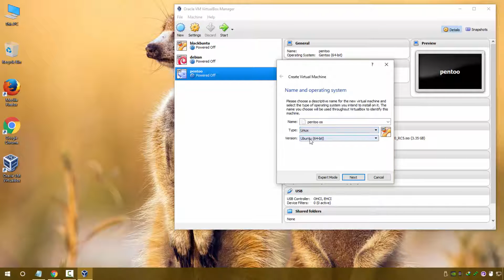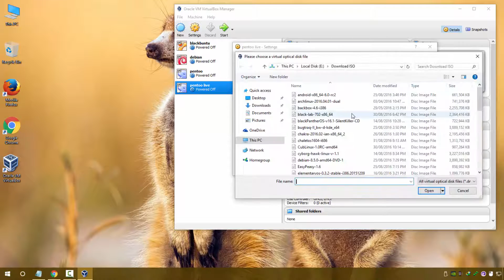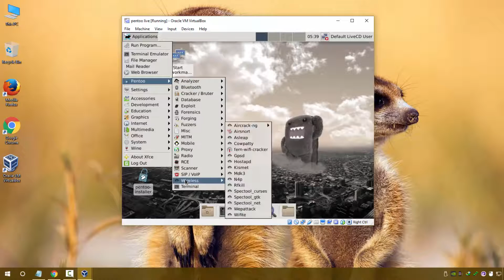Pentoo linux live in virtualbox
Pentoo is a security-focused livecd LINUX based on Gentoo LINUX